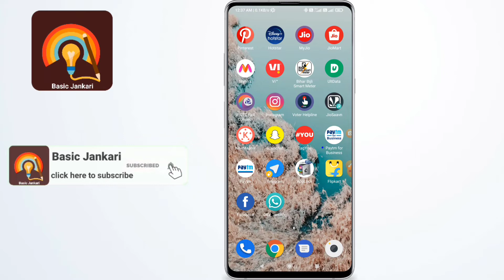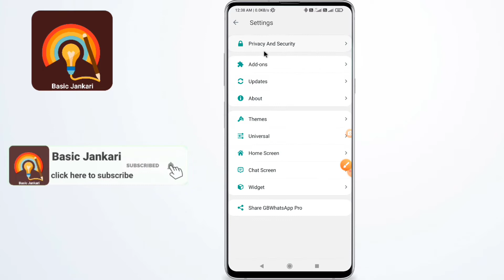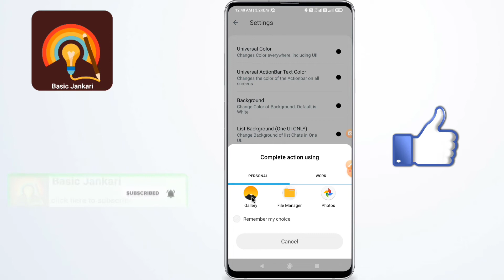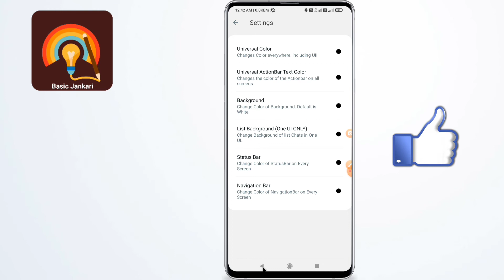GB WhatsApp Home Screen Photo Kaise Lagaye | How To Change GB WhatsApp Home Screen Photo 2022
About :- Dosto aaj ki is video me mai aap ko batane wala hu ki app gb whatsapp home screen par photo kaise laga sakte hai To mai ummid karta hu ki aap ko video pasand aayega.

Your query :-

GB whatsapp home screen photo kaise lagaye Gb whatsapp par apna photo kaise lagaye
Gb whatsapp ke wallpaper par photo kaise lagaye
How to change gb whatsapp home screen photo whatsapp home screen
photo change Gb whatsapp status setting
whatsapp home screen wallpaper change kaise kare
whatsapp home screen wallpaper kaise set karen
whatsapp home screen me wallpaper kaise lagaye
whatsapp home screen me apna photo kaise lagaen